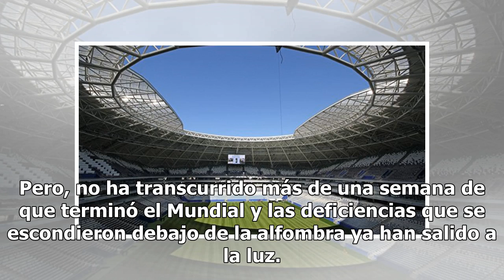Los estadios de Rusia se derrumban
Previo a que iniciara la justa mundialista en Rusia, circulaba por diversos medios de internet noticias de las dificultades que se presentaron en la construcción de algunos estadios que albergarían juegos de la fase de grupos. Por supuesto que la organización rusa negó todas estas acusaciones y cont...